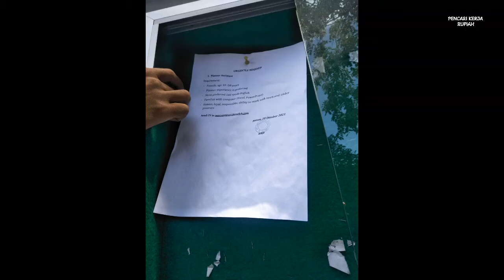PT. Asia Cocoa Indonesia | PT. Hassani Can Packaging Batam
Lowongan kerja Batam hari ini: ( 4 posisi )

1. PT. Asia Cocoa Indonesia
- Planner Assistant
- Email resume ke:

- Alamat:
Kawasan Industri Tunas
Jl. Engku Putri Type 7A-F
Belian - Batam Center
Batam

2. QA (Plastic Injection)
- Email resume ke:
(Wajib cantumkan di Subject/Judul: QA)

Tunas Industri 2 Batam Centre

3. PT. Hassani Can Packaging
a) Technician with Drafter Skill
b) Translator

Kawasan Tunas Industrial Park 1 Blok 1-I
Batam Centre